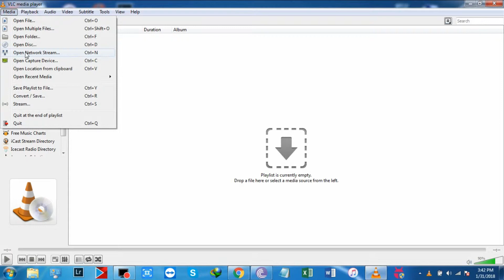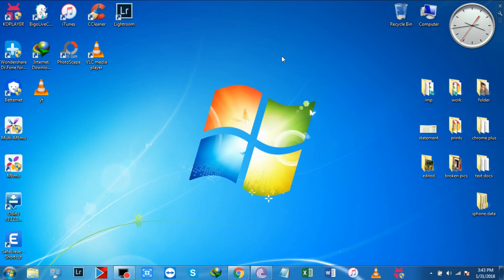how to download videos from youtube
want to download youtube videos but don't know how to do it? here is a short video showing a simple and easy way to download a video from youtube. watch the video and learn the trick to download youtube videos.
if you don't like this video please check my other video on downloading youtube videos
here is the link to that video